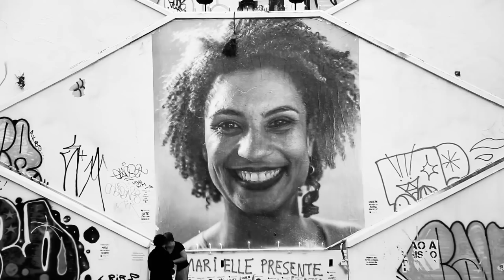15 meses sem Marielle e Anderson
Dia 14 de saudade e dor. 15 meses sem Marielle e Anderson. 15 meses sem respostas. Quem mandou matar Marielle?